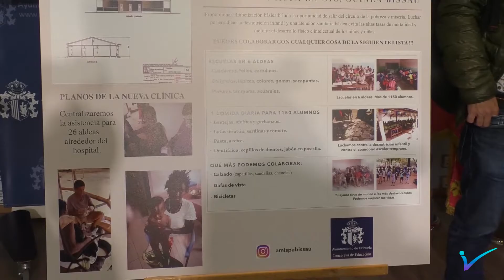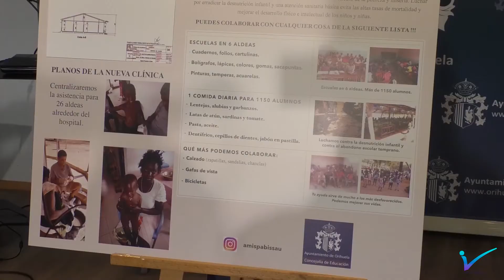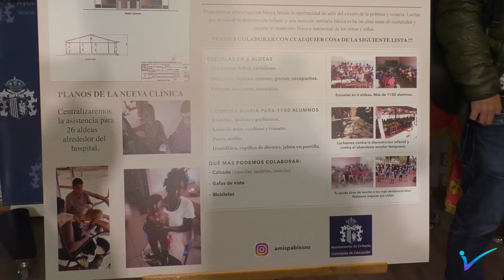Orihuela participa en una campaña solidaria en favor de los niños de Guinea-Bissau